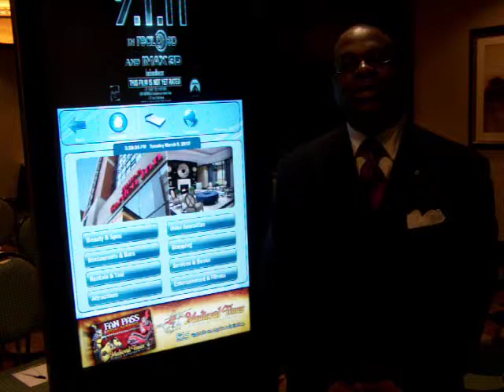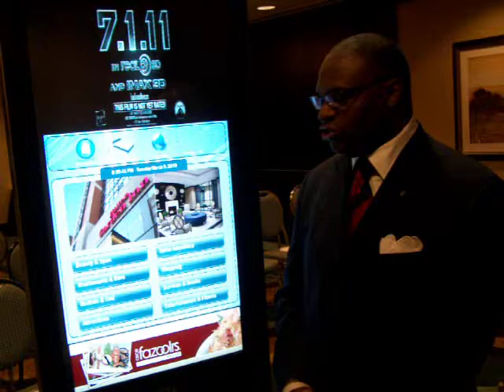Interactive Digital Concierge Kiosk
Are you look for a secondary income in the Vending Business?
Change your life by capitalizing on a $3.5 Billion Digital signage market.